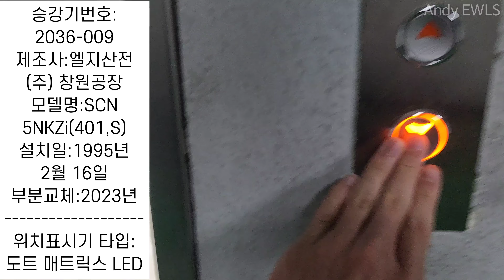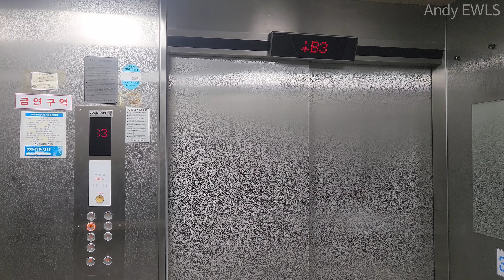MVF 부분교체 [ 1995 SCN5NKZI(401,S) ] 인천광역시 연수구 연수동 연수우성2차상가 금성산전(나은)엘리베이터 화물용 (부분교체 후)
1995년식 금성산전엘리베이터 MVF(MVP의 화물용 모델)를 2023년에 나은엘리베이터라는 업체에서 삼일엘텍 제어반으로 부분교체 하였습니다.
2010년대는 승객용 구간만 리모델링 됬다면 2023년에는 승안법 문제로 승객용과 함께 부분교체 되었습니다.
부분교체 전에는 순정이였습니다.
연수우성2차아파트의 금성산전엘리베이터는 1층 외부 콜버튼이 교체되었다면 이 승강기는 콜버튼 교체 없이 순수 순정이였습니다..
오래 전부터 이 승강기의 존재를 알고 있었으나 화물용이여서 탑사하지는 않았었는데 영상 촬영 당시 -기말 끝나고 제가 미쳐있던(?) 상태여서 그냥 찍어봤습니다.-
승객용은 2010년대에 이미 리모델링 공사를 한번 거쳤고 2중 부분교체 때 1차 리모델링 때의 의장을 재사용해서 위치표시기 커버가 구형인데, 화물용은 리모델링 없이 순정으로 운행하다가 안전장치 문제로 부분교체 했기에 금성산전 시절 의장이 그대로 남아있습니다. 또한 그 과정에서 외부 위치표시기 커버를 재사용하지 않고 교체했기에 승객용과는 달리 화물용은 신형 삼일엘텍 위치표시기 커버 입니다.
특이하게도 내부 상단 위치표시기는 기존 위치표시기에 신형 위치표시기를 달았더라구요..
기존 세그먼트를 제거하고 커버에 전선이 통과할 구멍을 내어 연결한 것 같습니다
지금은 이러한 형태의 위치표시기를 여러 번 봐서 나쁘지 않게 보이지만 처음 봤을때는 꽤 충격적이였습니다.
버튼과 운전반, 용량판 디자인 등은 승객용과 동일합니다.
문짝은 화물용답게 일방개폐 형태입니다.
승차감은 권상기를 교체했기 때문에 좋았습니다.
또한 승객용과 함께 내부 조명이 교체되어 내부가 상당히 밝아졌습니다.
원래 연수동 우성1차, 우성2차, 우성2차상가는 각각 금성산전 DP-MVP, LVP-MVP, LVP(추정)-MVF가 있었는데 우성2차상가의 승객용(LVP)이 2010년대에 먼저 삼일엘텍으로 리모델링 되었으며 1차의 DP-MVP가 2022~2023년에 티케이 META-R2-D(M)으로 전면교체 되고, 우성2차상가의 모든 승강기가 2023년에 삼일엘텍 제어반으로 부분교체 되었습니다. (승객용은 2중 부분교체) 그리고 2024년 현재 2차의 LVP-MVP가 티케이 META-R(MHC2)(M)으로 전면교체 되고 있습니다.
1,2차가 승강기가 모두 티케이로 전면교체되고, 2차상가의 승객용이 리모델링 되면서 순정 모습을 잃었기에, 2차상가의 화물용이 금성산전 시절 내부를 볼 수 있는 유일한 승강기가 아닌가 싶습니다.
참고로 이 승강기의 교체 과정은 커뮤니티에서 확인하실 수 있습니다.
부분교체 후에도 잘 운행하기를 바라겠습니다.

연수우성 엘리베이터

좋아요를 눌러주시면 영상 제작에 많은 도움이 됩니다:)